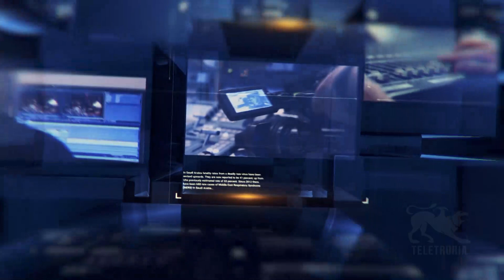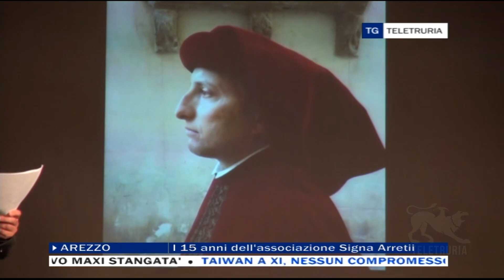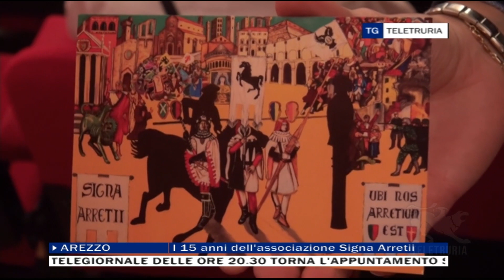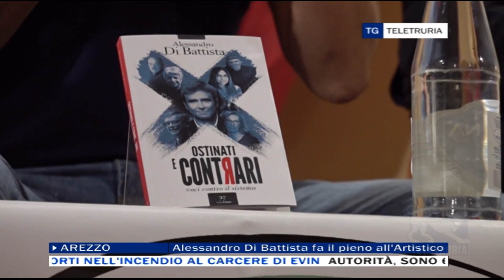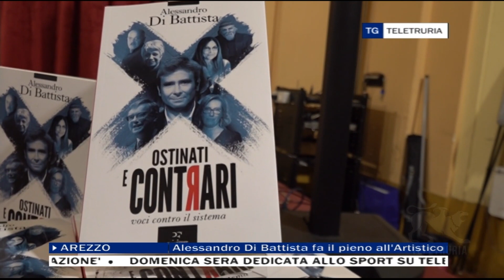TG Flash 16/10/2022